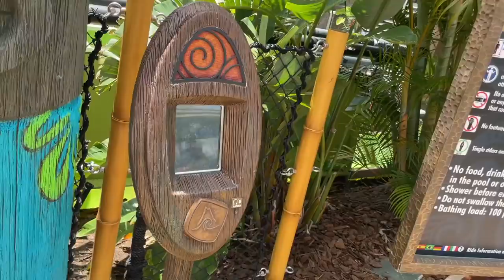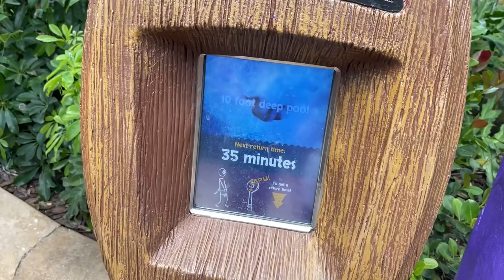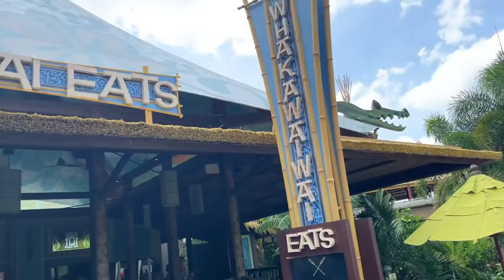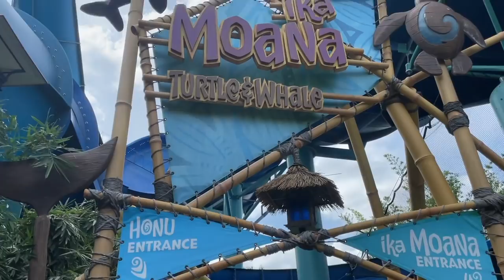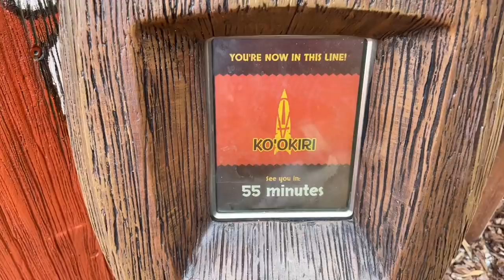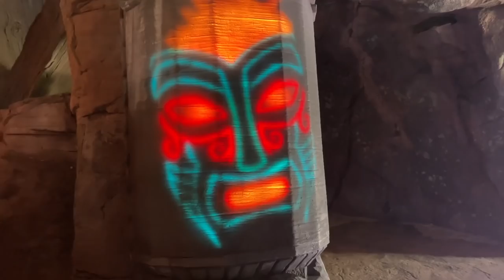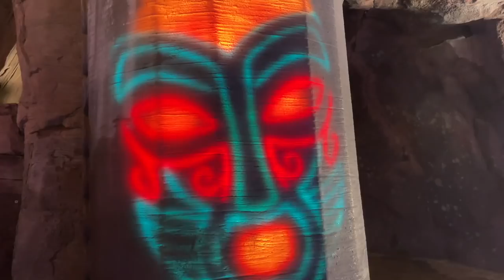HE FELL OFF THE WATER SLIDE - Universals Volcano Bay Water Park 2021 - Weekend Crowds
In today's vlog we at Universals Volcano Bay Water Park in 2021. We have a fun day while checking out the weekend crowds, trying new food, and exploring the volcano. Also my friend Ant fell off a water slide. He was safe but I almost died from laughter. Enjoy! hahaha

Hey my name is Jonathan Crichton but most call me JoJo. I make vlogs in the orlando area covering new things, attractions, Disney, and other theme parks, mainly anything you can think of that will put a smile on your face. Sometimes my vlogs are about informing you, and sometimes they are about having fun! Either way I hope you enjoy this vlog and stick around for many more to come! Remember Everyday is a Blessed Day to be Alive, Enjoy!

Jonathan Crichton
6526 Old Brick Rd.

THANKS TO MY PATRONS:
Rick
Tessa
Hayden
Mel
Becca
Stephen
Kelly
Cherry
Tara
Kaitlyn
Julia
Prinsez
Billy
Britt
Gary
Justin
Presley
Natalie
Matthew
Randy
Kate
Joe
Omar
Eric
Vanessa
Joe
Dennis
Caiti
Samantha
John
Ben
James
Nat
Julia
Brian
Steve
Joshua
Misty
Micheal
DisneyMum
Heather
Anthony
Jess
Charlotte
Chris
Disney
Christian
Nicholas
Mariah
Simen

YOUTUBE MEMBERS:
Sean
Martin
Samantha
Donna
Kayla
Matt
Mike
Jeriza
Will
Robert
Becca
Vanessa
Michael
Cole
Ricky
Lisa
Mickey
Kali
John
MagicalNewsLIVE
Natalie
John Morgan